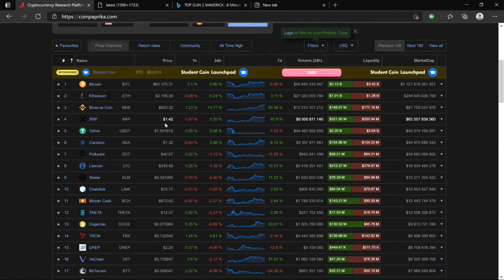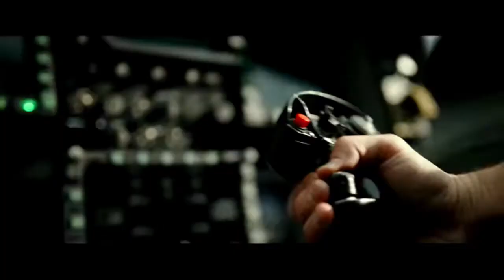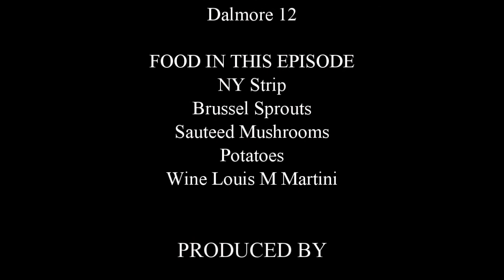Scotch Hour Episode 6 Dalmore 12yr, Romeo and Juliet (1996) Movie , Top Gun Who Is The Better Man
In this Episode we discuss:

Scotch Reviewed:
Dalmore 12yr

Topics:
1996 Romeo + Juliet
Cryptocurrencies & Economy
Top Gun & Top Gun2 (who is the better man Iceman or Maverick)

Food:
NY Strip
Brussel Sprouts
Potatoes
Sautéed Mushrooms
Wine Louis M Martini Cab. Sauv. (not reviewed)